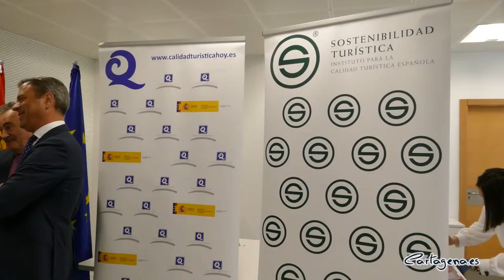Cartagena cierra 35 congresos nacionales e internacionales en 2022, que dejará más de 17.000...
El turismo se afianza como pilar de la recuperación económica, y el turismo MICE avanza con fuerza en el municipio de Cartagena, que ya tiene cerrado hasta día de hoy 35 congresos nacionales e internacionales, que supondrá más de 17.000 visitantes a nuestro municipio.

“Cartagena avanza posiciones como enclave para la celebración de congresos y prueba de ello son las cifras cerradas hasta la fecha, con 35 congresos, una decena de ellos de carácter internacional que se celebrarán a lo largo de este año”, ha dicho la alcaldesa, Noelia Arroyo.

Uno de esos congresos internacionales es el VI Congreso Internacional de Calidad y Sostenibilidad Turísticas del ICTE, el Instituto para la Calidad Turística de España, que se consiguió el pasado mes de enero compitiendo con ciudades como Sevilla, Alicante y Vigo.

En este Congreso, que se celebra entre el 1 y el 5 de junio, está prevista la asistencia de 600 personas, entre las que se encuentran los mayores expertos en turismo y servirá para debatir sobre temas básicos del turismo. Este congreso tendrá un impacto económico directo para la ciudad de 800.000 euros.

Además, Cartagena acogerá otros eventos de gran magnitud como el congreso de la sociedad del mundo de la energía, de arquitectura o de ingeniería e iluminación, y continúa trabajando para cerrar la celebración de congresos para 2023 y 2024.

Los congresos que se celebrarán a lo largo de este año en Cartagena traerán consigo "un gran impacto económico que se va a notar en la hostelería y el comercio", ha dicho la alcaldesa durante la firma del convenio entre la consejería de Turismo y el ICTE, en el que ha participado el consejero de Presidencia, Turismo, Cultura y Deportes, Marcos Ortuño, el Director del ICTE, Fernando Fraile, el teniente de alcalde, Manuel Padín, y el Director General de Calidad y Competitividad Turística, Carlos Peñafiel.

A través de este convenio se pretende impulsar proyectos de implantación y desarrollo de la ‘Q Calidad Turística’, ‘S Sostenibilidad Turística’ y la celebración del VI Congreso Internacional de Calidad y Sostenibilidad Turística.

“Cartagena se convertirá así en un escaparate mundial de la calidad turística y la Región de Murcia se mostrará como un territorio dispuesto a desarrollar la innovación para mejorar la calidad y competitividad de nuestros productos y destinos turísticos”, ha dicho el consejero de Presidencia, Turismo, Cultura y Deportes, Marcos Ortuño.